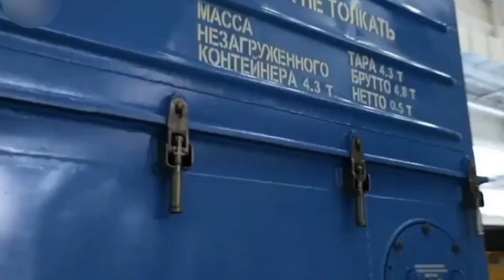চন্দ্রাভিযানে ভারতকে টেক্কা দিতে যাচ্ছে রাশিয়া।স্বপ্নভঙ্গ ভারতের।